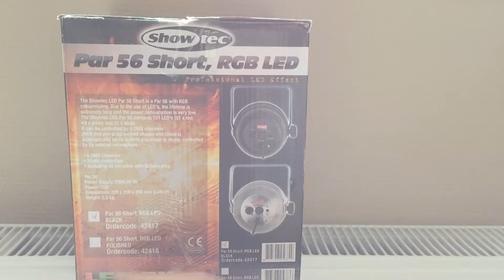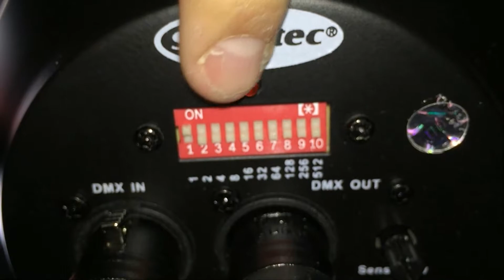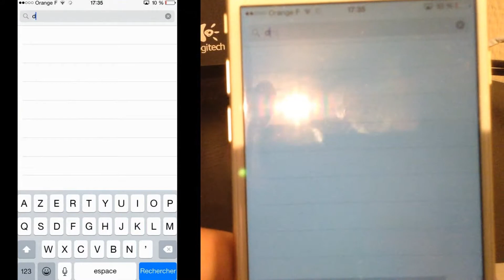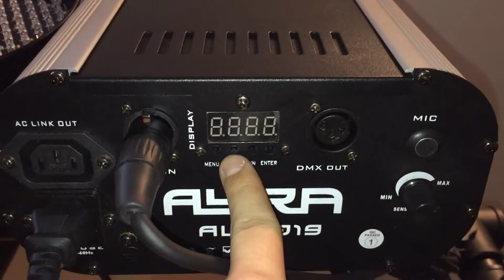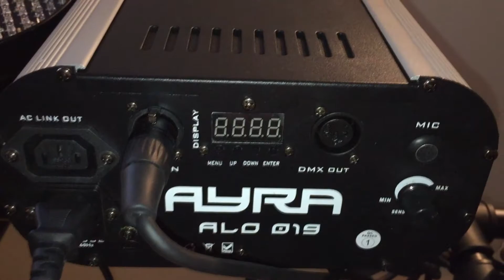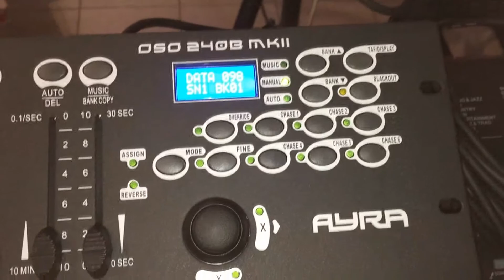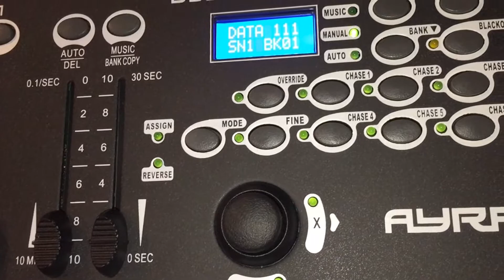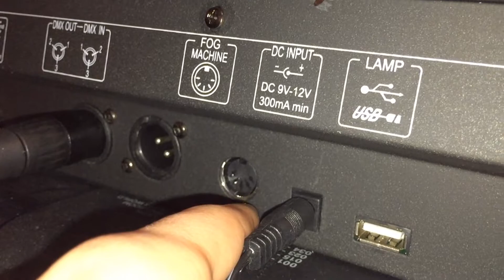[Présentation] Par 56 à Led Showtec short Noir ; Ayra ALO 019 et Ayra OSO 240B MKII contrôleur DMX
Hey, on se retrouve today for a new video (je ne sais pas pourquoi je parle anglais) pour la présentation d'une nouvelle commande Bas Shop :

N'hésitez pas à mettre un petit like ;)
7 € de réduction pour vous inscrire sur l’offre de votre choix à avec mon code « TheGhostOfDraculagamo7 »
300 points offerts sur ZappyDay – le site qui vous fait gagner plein de cadeaux facilement en cliquant